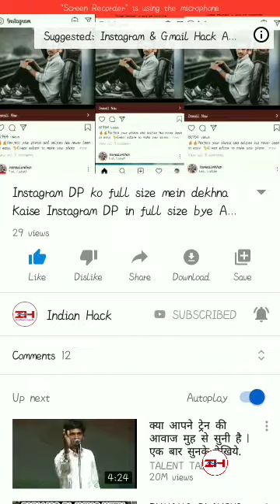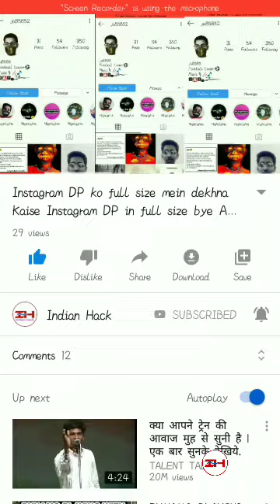YouTube update new version .Oct .27.2019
RanumodelrecordAashiquiMeinTeriwithHimesh ramamandalkaganagaana

WhatsApp WhatsApp new trick...indianhack

Camera small.

Tripod price only

Free Wi-Fi hotspot 1000only ...
Nice phone charger only hundred rupees.

Game. HOW TO GET UC IN PUBG MOBILE / PUBG FREE UC / PUBG UC HACK TRICK😱😱

Game..UCFREE1000

Screen card only low price.

Phone lens only low price.

Facebook. sonumandal

YouTube. indianhack